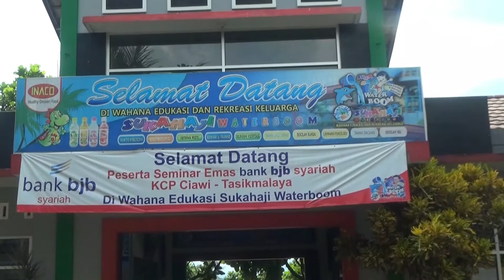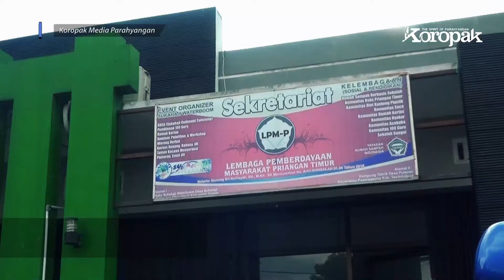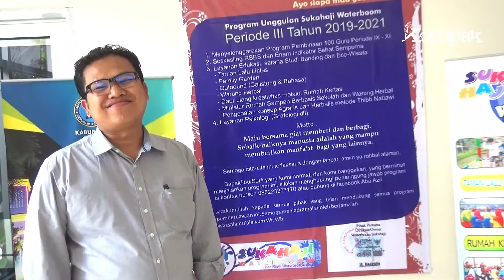Sukahaji Waterboom Ciamis, Wahana Edukasi dan Rekreasi Keluarga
Koropak.co.id - Libur sekolah telah tiba. Saatnya menghabiskan masa berlibur dengan rekreasi, mulai dari pergi ke pantai, gunung atau menikmati wahana air. Bicara soal wahana air, bicara pula soal Sukahaji Waterboom Ciamis.

Wahana air yang beralamat di Jalan Cihaurbeuti Desa Sukahaji Kecamatan Cihaurbeuti Kabupaten Ciamis ini menyediakan berbagai wahana, mulai dari permainan air hingga sekolah ibu.

Dijumpai Koropak, Selasa (18/10/2018), Manager Sukahaji Waterboom, Iskandar menuturkan Sukahaji Waterboom merupakan wahana edukasi dan rekreasi keluarga yang di dalamnya menyediakan berbagai wahana seperti waterboom, outbound, istana roti, seminar dan training, rumah kertas, taman lalu lintas, sekolah sungai, layanan psikologi, taman bacaan dan sekolah ibu.

"Tidak hanya menyediakan wisata saja, kami juga menyediakan aktivitas outbound seperti flying fox, ATV dan green outbound. Turut kita sediakan layanan psikologi anak yang dilaksanakan setiap Minggu," kata Iskandar.

Baca juga : Sukahaji Waterboom Ciamis, Wahana Edukasi dan Rekreasi Keluarga